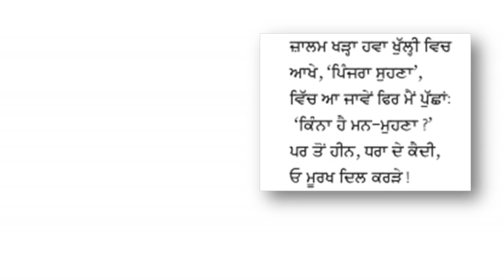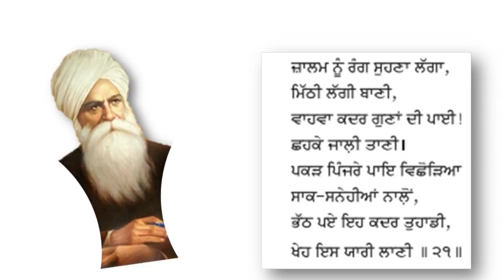A Beautiful Poem On Freedom Cage By Bhai Veer Singh Ji - Pinjre Vich Panchi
ਭਾਈ ਵੀਰ ਸਿੰਘ ਜੀ ਦੀ ਕਵੀਤਾ - ਪਿੰਡਰੇ ਵਿੱਚ ਪੰਛੀ +1

-- for Punjabi Gurbani Quotes and more Info.

Thanks